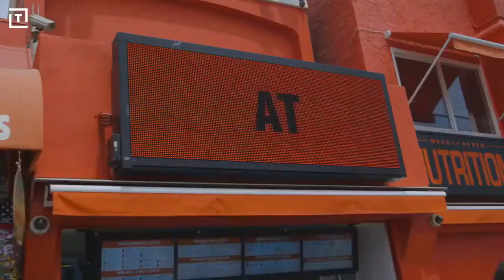Old man showing Strength at Muscle beach